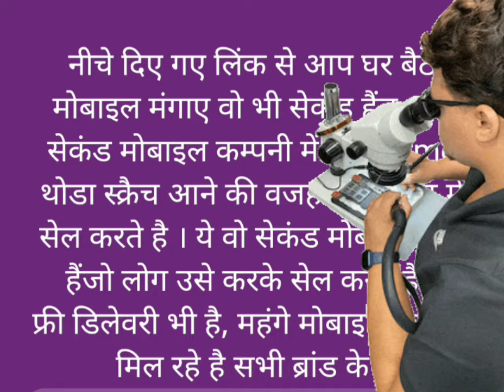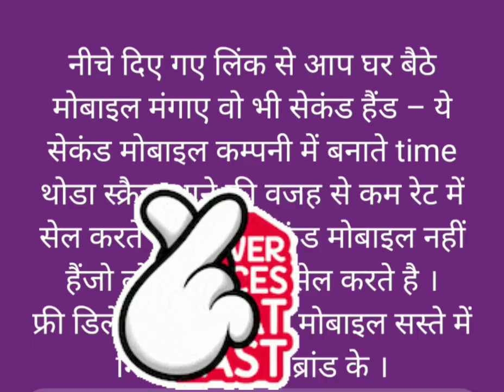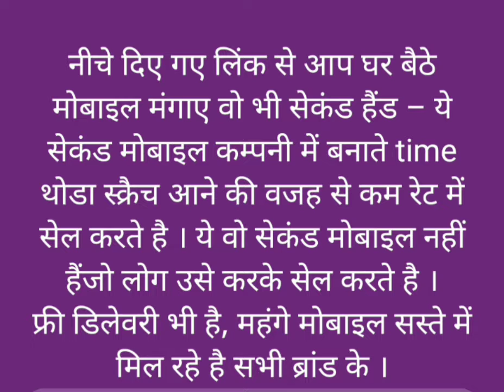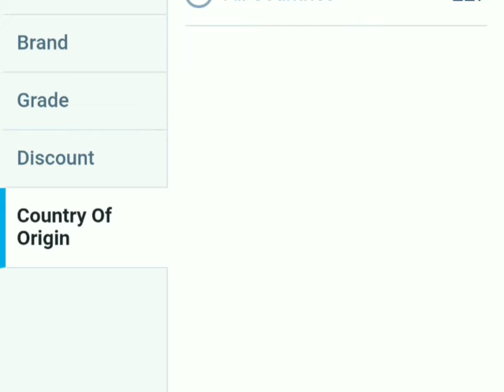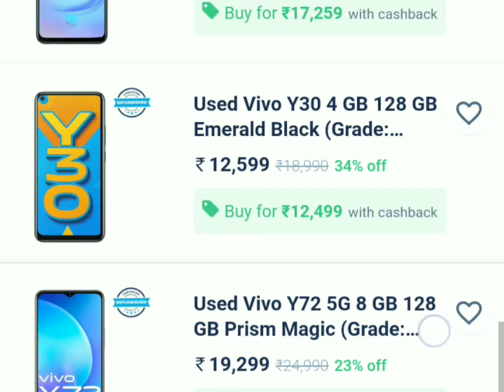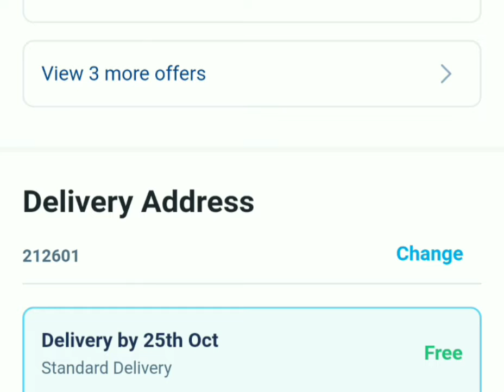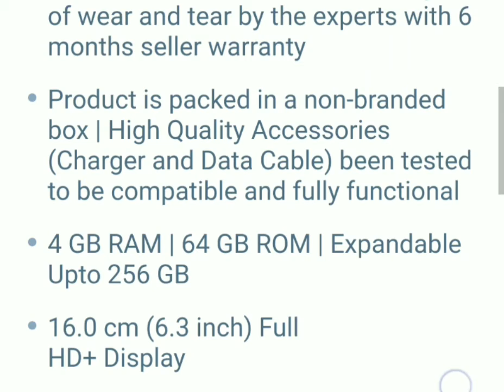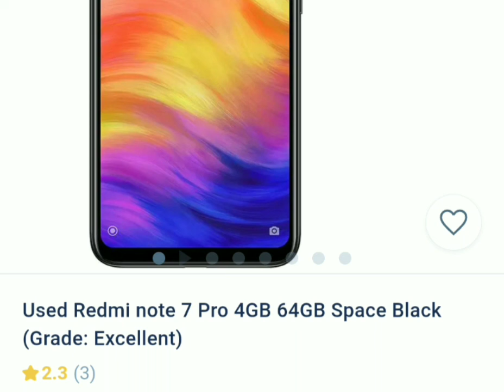17000 ka mobile 9000 me new and branded.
crypto currency (Bitcoin) ke liye account banaye –
अकाउंट बनाने के लिए नीचे दिए लिंक से App ko download  करें ।👇👇
👇👇Reffral Code ye डाले– 56cbn6bw